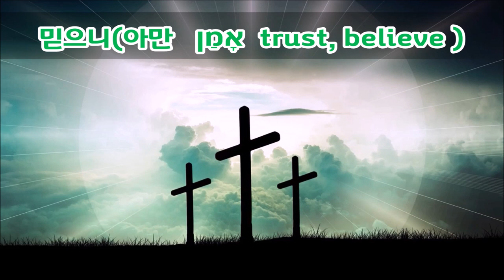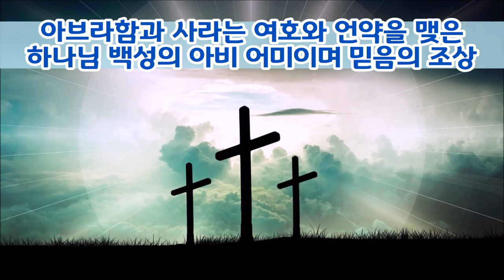(한글자막)6일차/365 창15-17장(상속자 이스마엘 할례)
아브람은 하갈에게서 이스마엘을 낳고 13년간 하나님과 결별했습니다.
그러나 하나님은 아브람이 99세에 찾아오셔서 할례의식을 주셨고 이름을 아브라함이라 사래를 사라라고 바꿔주셨습니다.
하나님안 사라를 통해 이삭을 주실 것일 약속하셨고 이삭과 영원한 언약(예수그리스도의 구원)을 맺으시겠다고 말씀했습니다.